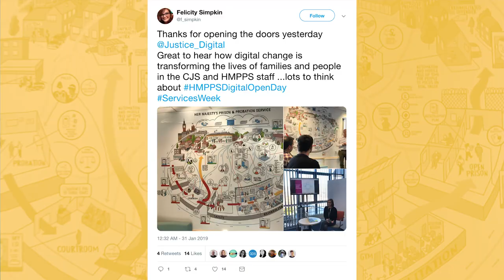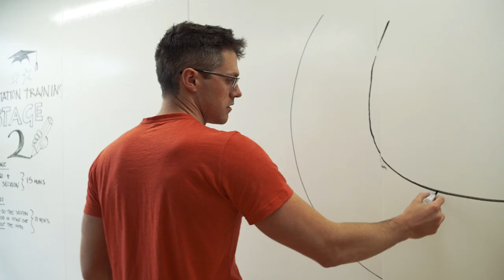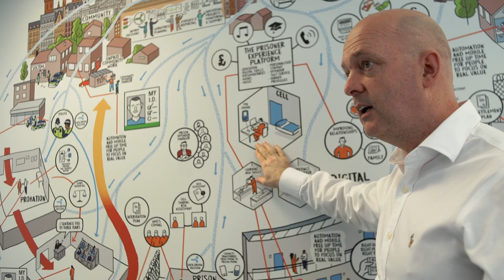Ministry of Justice and HMPPS Digital Rich Picture Case Study - Scriberia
For our clients at the Ministry of Justice, one picture has proven itself invaluable since its creation in 2017. Our vision map of the Prison and Probation Service is not just as a visual guide to its structures and strategies, but as a means of bringing ideas together from all over a huge and complex organisation, and making them part of one vision. Through several iterations, Scriberia ensured the picture continues to reflect their priorities and progress throughout the years, and remains at the heart of all that they do.